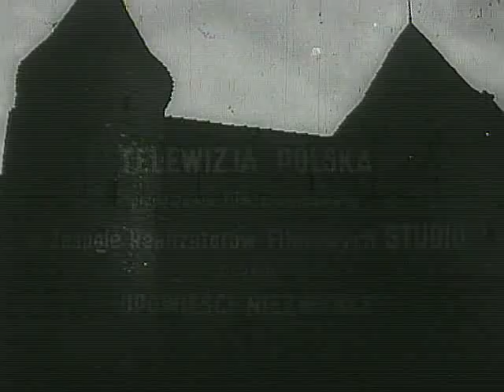SZACH I MAT! - Andrzej Zakrzewski - 1967 (część pierwsza)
Film z cyklu "Opowieści niezwykłe". Obraz opowiada o niesamowitych przygodach pewnego mężczyny, Bartolomea. Związane one są z jego mistrzowską umiejętnością gry w szachy.
(filmweb)